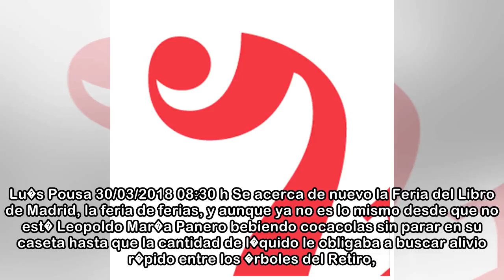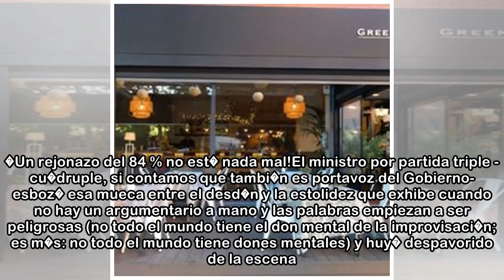El bar�n de Claret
Lu�s Pousa 30/03/2018 08:30 h Se acerca de nuevo la Feria del Libro de Madrid, la feria de ferias, y aunque ya no es lo mismo desde que no est� Leopoldo Mar�a Panero bebiendo cocacolas sin parar en su...